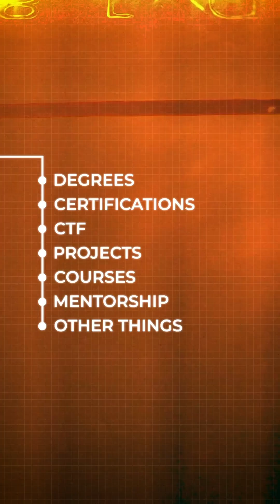The Best Cybersecurity Career Path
🧬 CYBERWOX RESOURCES

💼 CAREER RESOURCES

⚙️ OTHER RESOURCES